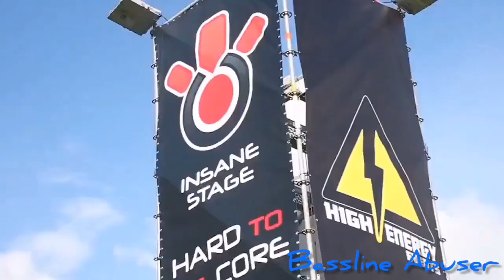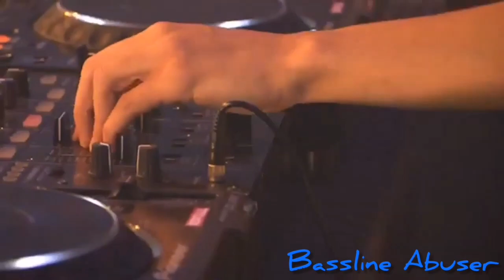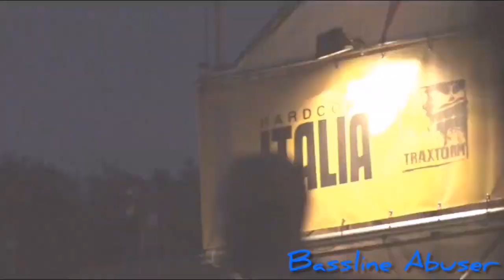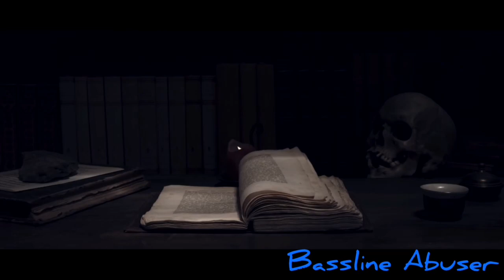Best of BILLX 2020 Feb. [Bassline Abuser]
Tracklist :

1. Spirit of the nature
2. Naarayanaa (Dr. Peacock)
3. Mystical Solstice (Programers)
4. Trip to Iceland (Dr. Peacock)
5. Khalinkaa
6. Mother Earth
7. Tree of life
8. Irish Legend (Black Muffin)
9. Kutsoto Magare
10.Aulos (Billx & Ti-K-Ry remix)
11.We are the ravers
12.Damodaraya
13.Bravery
14.Pagan totem
15.Akuma
16.U can't stop the rave (Dr. Peacock)